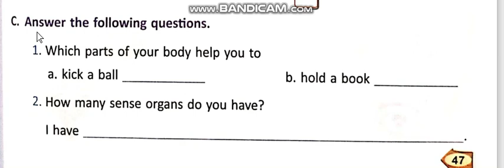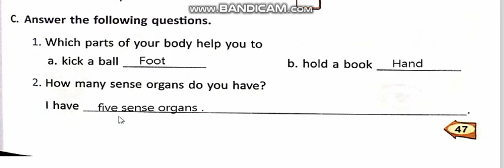Class 1 Science Ch#7 Question Answer